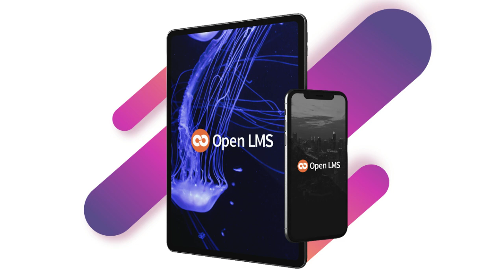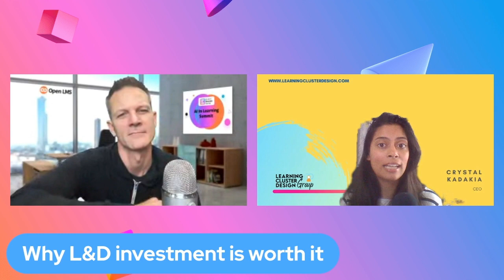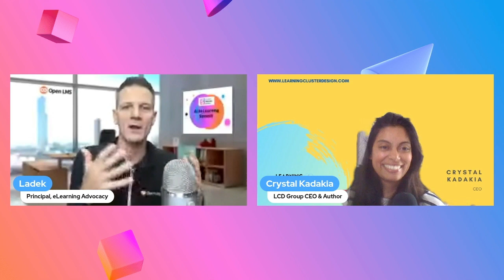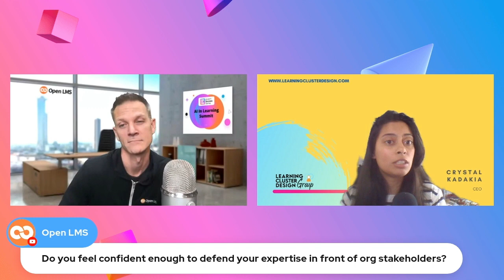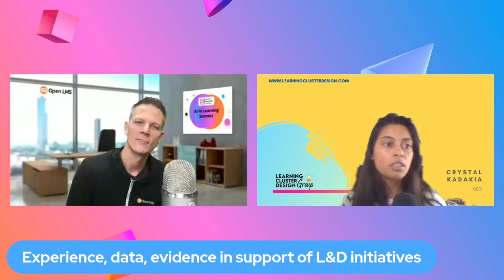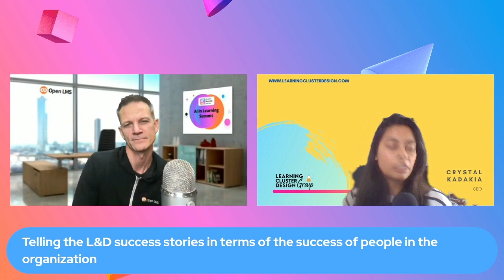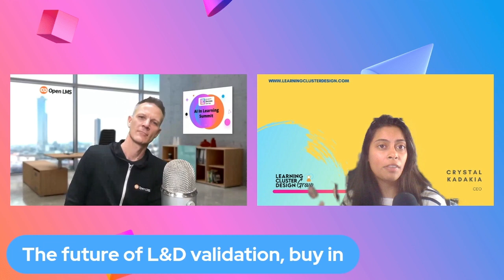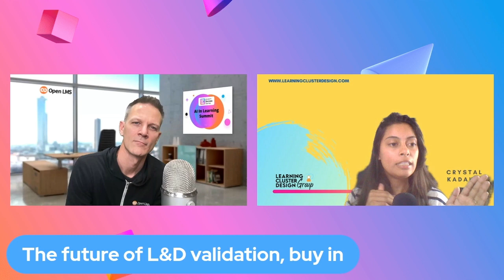Why Isn't L&D Usually Seen As A Strategic Investment & Partner? With Crystal Kadakia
Hello everyone! My name is Ladek and my guest for this episode is Crystal Kadakia. Crystal is the co-creator of the Learning Cluster Design model. She also leads her own independent organizational development consulting practice at Kadakia Consulting.
Crystal is also the author of The Millennial Myth: Transforming Misunderstanding into Workplace Breakthroughs, and the co-author of Your Career: How to Make It Happen with Lisa Owens.

*In this ‘strategic’ conversation Crystal and I discuss*
00:00 › Start

7:38 › Roadblocks—Crystal explains what roadblocks exist for a learning and development department or an individual that is practicing in this space that prevent the narrative within an organization that L&D is really a strategic investment

13:46 › Frameworks—Crystal then offers specific ideas and frameworks that she gives to her clients that help to change the mindsets of leadership

21:11 › Discomfort—Crystal then discusses why it is important for everyone to become uncomfortable to get confident and truly become a strategic player

34:17 › AI-proof L&D—Crystal talks about the things that are “AI-proof” in talent development in the L&D space.